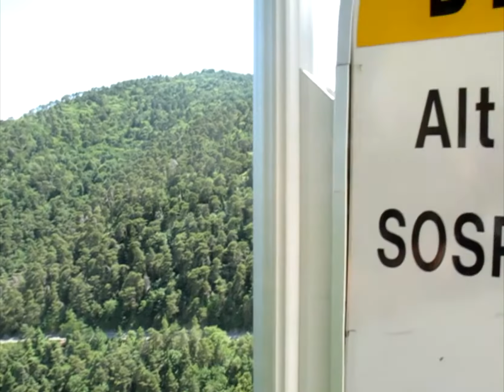Nissan 350Z Roadster - Driving in the Alps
With a Veilside Bodykit